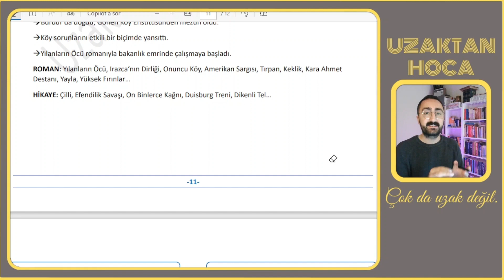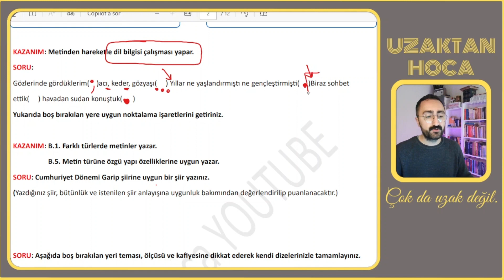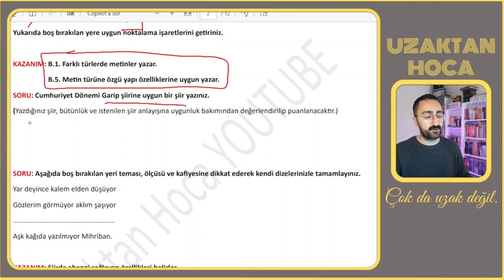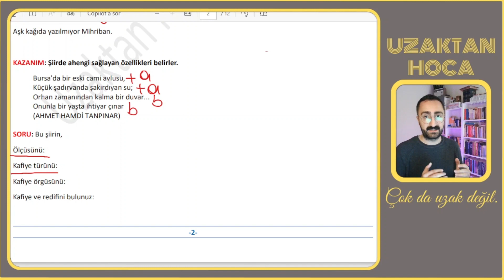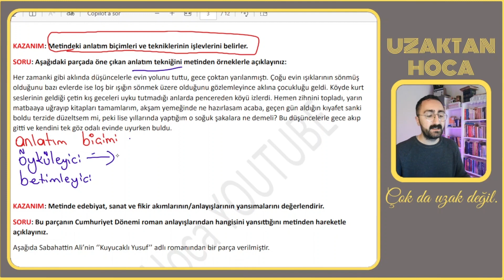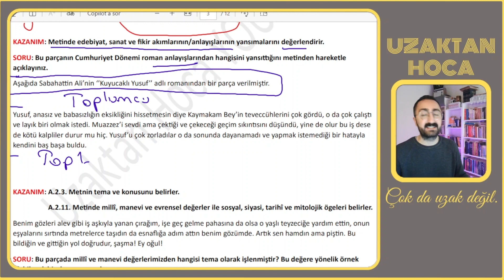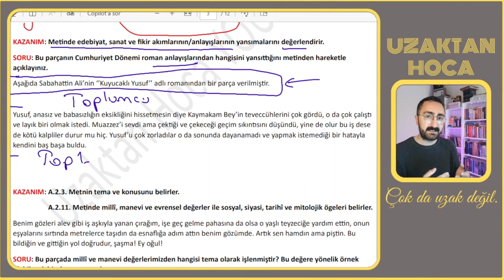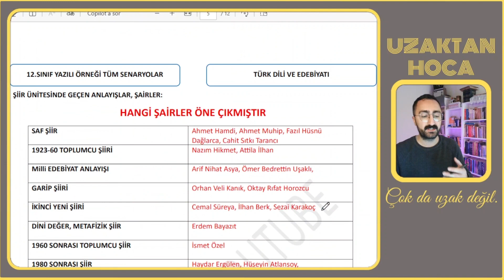12.Sınıf Edebiyat 2.Dönem 1.Yazılı Soruları / Tüm Senaryolar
2024 Sıfırdan Türkçe ve Edebiyat Konu anlatımı, paragraf taktikleri, dil bilgisi, yazar-eser edebiyat ezberleri sizlerle. Takipte kalın.

SIFIRDAN DİL BİLGİSİ SERİSİ OYNATMA LİSTESİNE GÖZ ATIN.